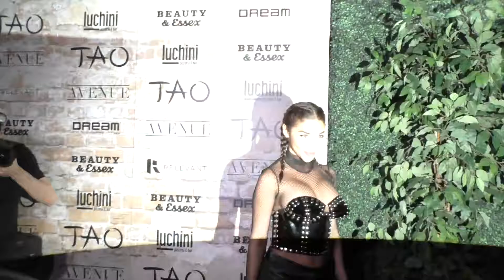Chantel Jeffries at the TAO, Beauty & Essex, Avenue and Luchini LA Grand Opening at TAO Nightclub in